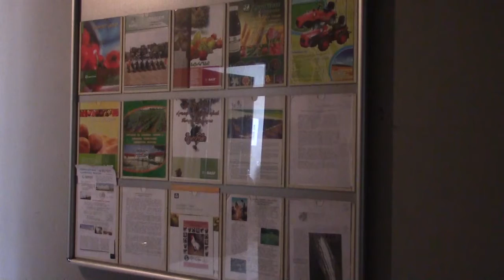ანონსი: გეგმები სოფლის მეუნეობაში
სოფლის მეურნეობის სამინისტროს სამცხე–ჯავახეთის რეგიონულ სამმართველოს ახალი უფროსი ჰყავს, რომელიც თანამდებობაზე კონკურსის წესით დაინიშნა. რატომ გახდა საჭირო კონკურსის გამოცხადება და როგორია ახალი უფროსის სამომავლო გეგმები.